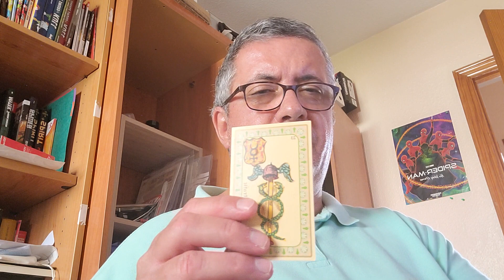Géminis: 29 de Junio.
Lectura diaria.